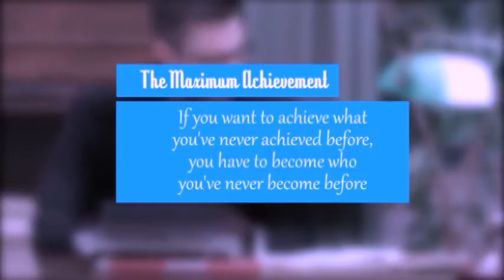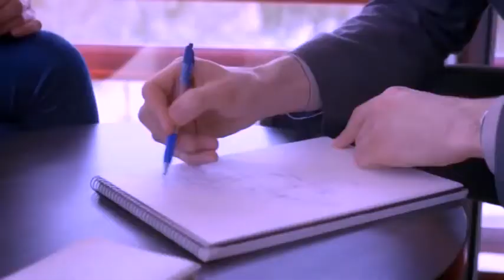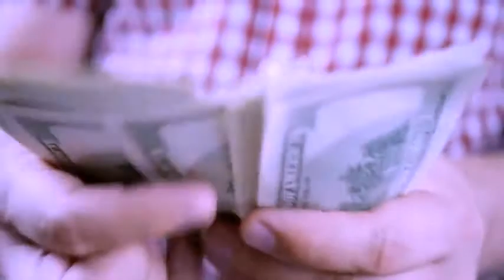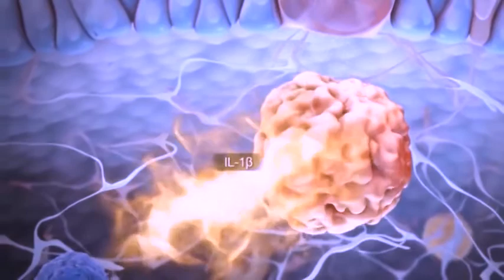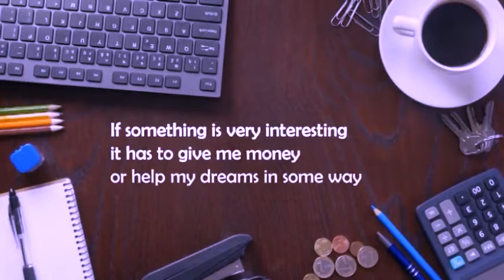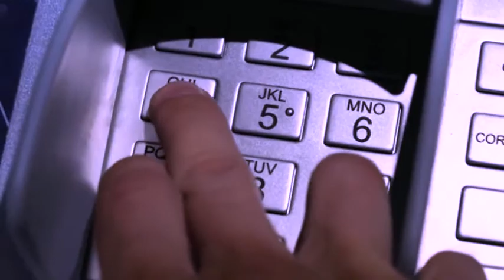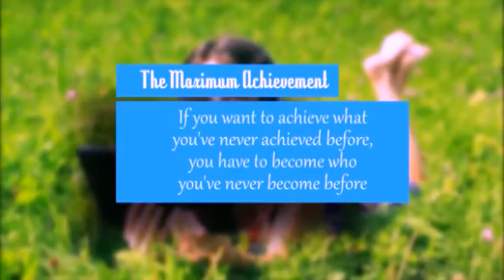The 7 Things I Gave Up To Become Rich